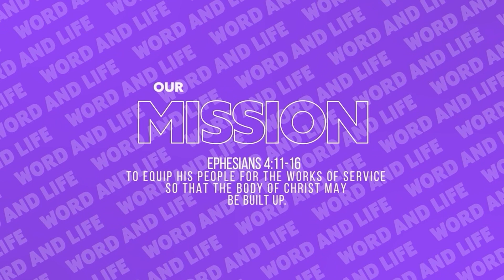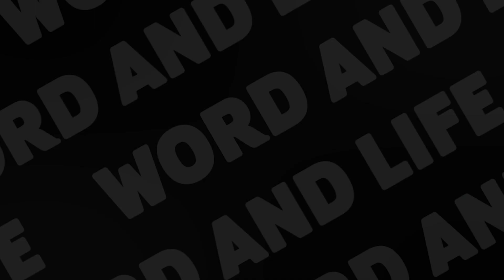State of the Heart - Week 4 - Ps Basil Panayi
We invite you to pray with us every morning during the week.